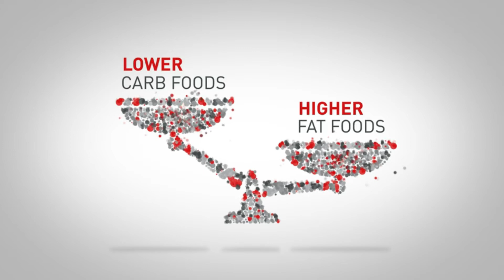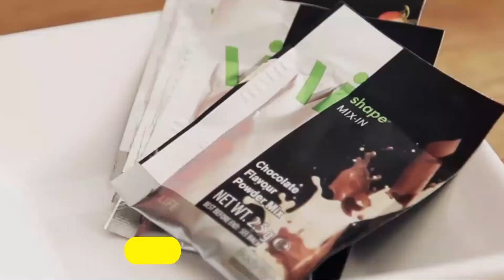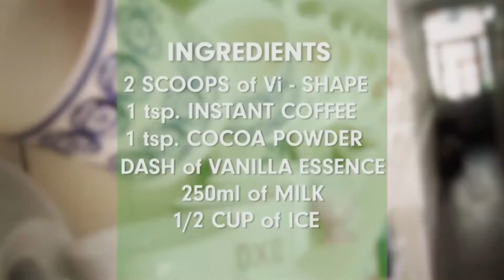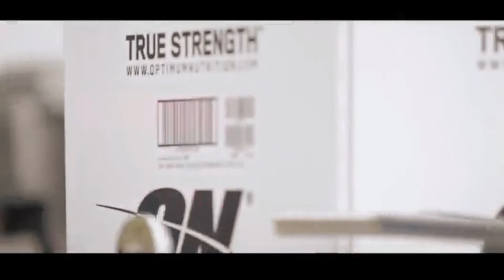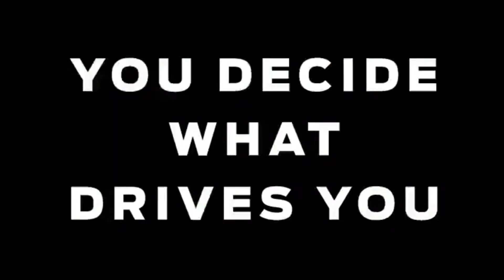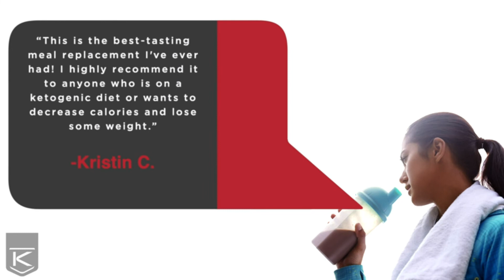Top 10 Best Meal Replacement Shakes Reviews 2022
If you don't feel like have regular meal, have these best meal replacement shakes. This review will guide you to the best shakes for meal replacement in 2022.

1. IdealShake Replacement Shakes

2. Garden of Life Shake

3. ViSalus Vi Shape

4. Optimum Nutrition

5. 310 Nutrition Replacement Shake

6. Nova Lucia Whey

7. Vega Protein Shakes

8. Garden of Life Vegan

9. Vega Organic All-in-One

10. KetoLogic

11. Orgain Organic

The best shakes for meal replacement is beneficial to health. Go through these top notch collections of best shakes for meal replacement on Amazon and you will be pleased.

No need to worry about health issues, these will provide energy to your body. There are various types of best tasting meal replacement shake. To make your decision easier we have listed these meal replacement shakes full of nutrients.

Meal replacement protein shakes are easy to prepare and it will fulfill your empty stomach. So grab your desired best meal replacement shakes from this listing.